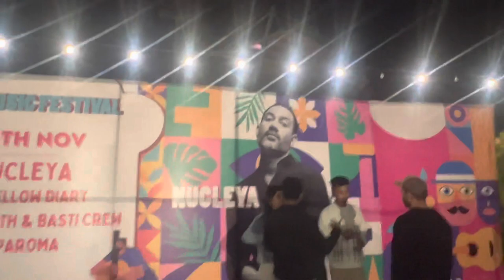Dj Nucleya in Dehradun Music F | Tommrowland wali feel | The Traveling RJ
It was 2nd day of Dehradun Music Festival and i went to this event to just witness the amazing beats of DJ Nucleya and trust it was beyond Expectation , Do watch full video and give me your valuable feedback